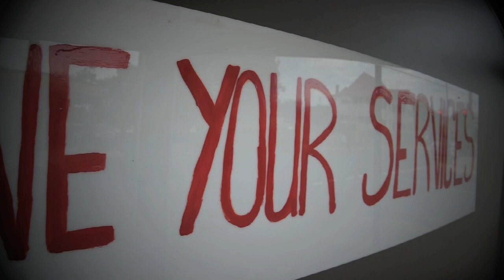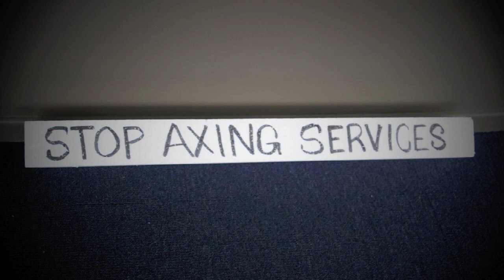Queenslanders tell their stories of the LNP Government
Since the election in March 2012, the LNP Government has managed to sack thousands of workers and scrap countless services right across the state. For the 2012 State Conference, the ALP filmed a few Queenslanders to see how the new Government had impacted their lives. These are their stories.